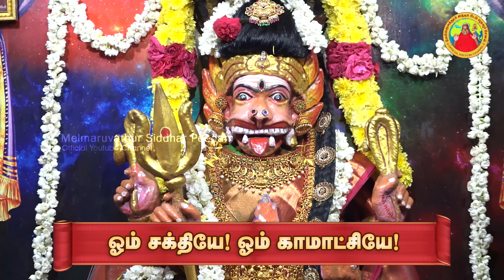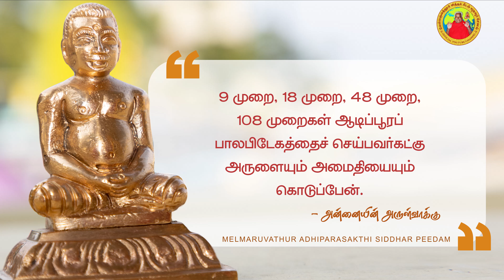அருளையும் அமைதியும் பெற - அன்னையின் அருள்வாக்கு, பக்தரின் குரல் | 12-05-2023